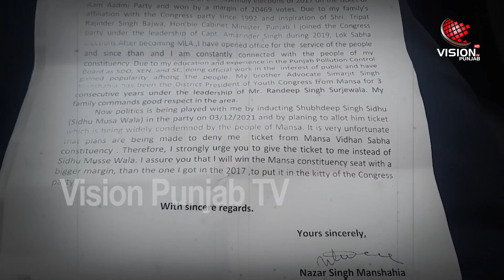Mansa 'ਚ ਫਸਿਆ Congress ਦਾ Gear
ਮਾਨਸਾ 'ਚ ਫਸਿਆ ਕਾਂਗਰਸ ਦਾ ਗੇਅਰ
ਮੂਸੇਵਾਲੇ ਖਿਲਾਫ ਨਾਜਰ ਸਿੰਘ ਮਾਨਸ਼ਾਹੀਆ ਨੇ ਖੋਲਿਆ ਮੋਰਚਾ

sidhu moose wala, nazar singh manshahia, Mansa, Punjab Congress, moose wala, Vision Updates, Vision Punjab TV